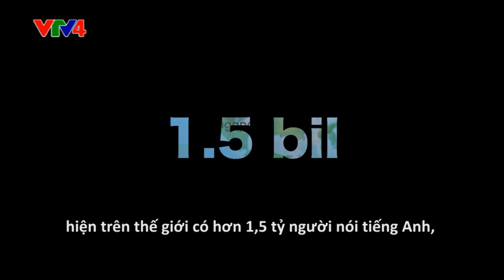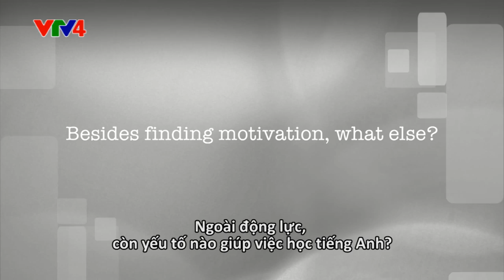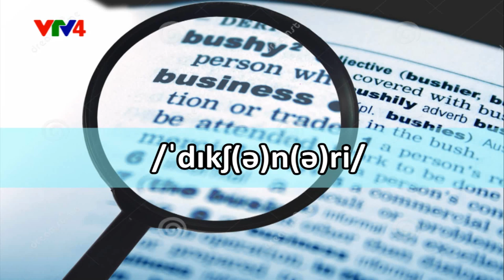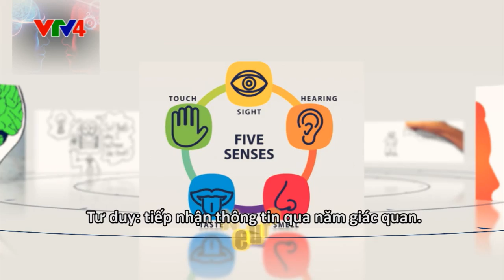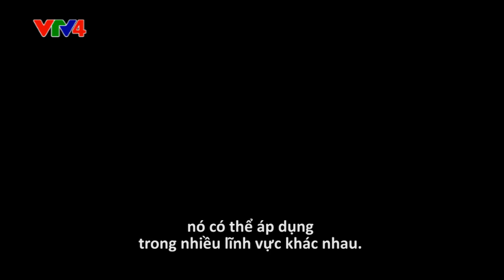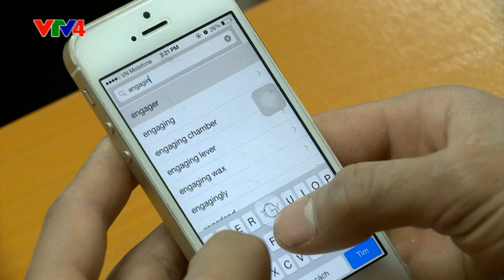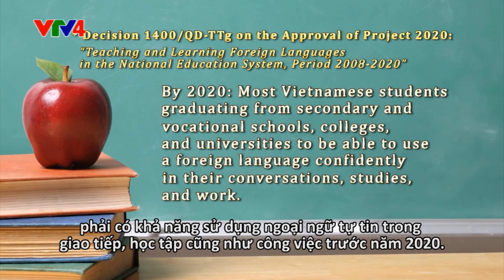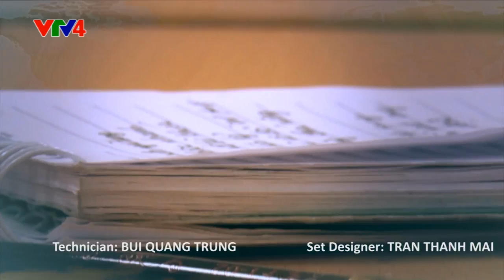Tiếng Anh – Phương tiện dẫn đến thành công